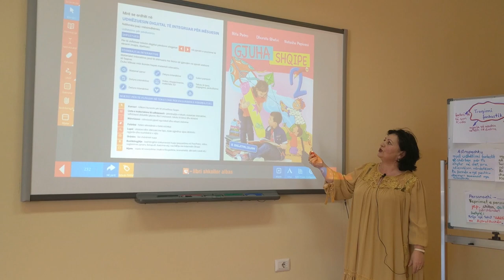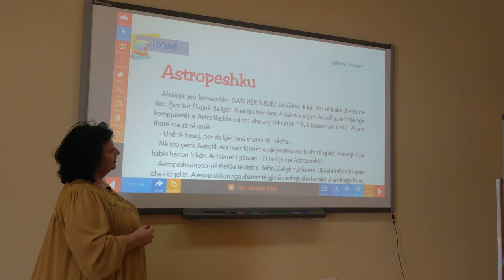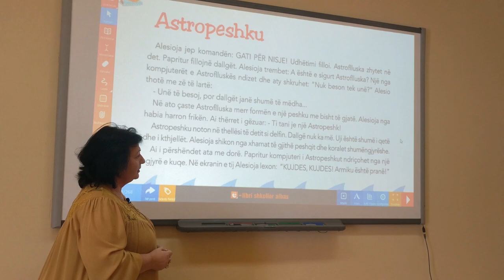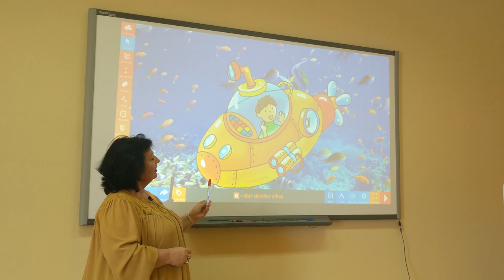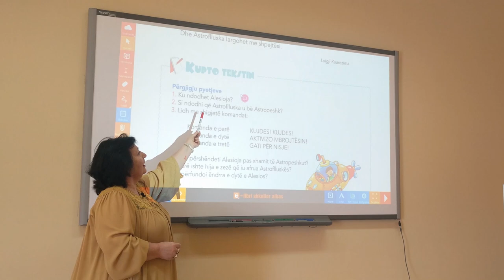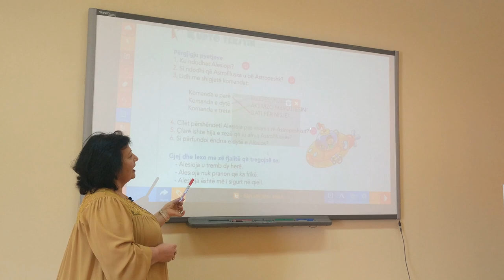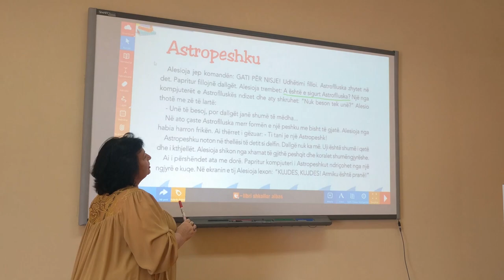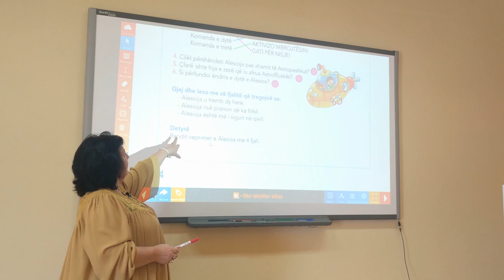Libri i digjitalizuar Gjuha shqipe 2, Tema: Astropeshku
Lenda: Gjuhe shqipe
Klasa: 2
Tema: Astropeshku
Mesuese: Ilda Alushaj